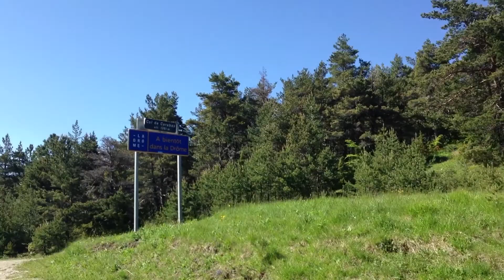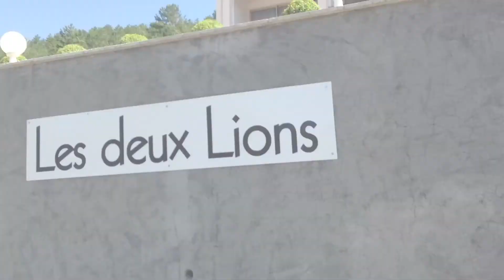Verbier St Tropez Cycle 2013 - Day 4 (Valdrome to Riez)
Day 4.

Nursing some sore legs (not to mention bums!) we set off on what turned out to be a deceivingly hard 4th day.

With the early morning heat blaring down on us we rode out of the door onto our first climb of the day. The Col De Carabes was a steady 10km, 450m vertical climb through the lush Val Drome countryside.

With an exciting descent down the other side we eventually arrived at the town of Serres, which marked the start of an 80km flat section that absolutely flew by due to what was becoming our awesome team peloton technique. We stopped twice along the way. Once to grab some food in the beautiful town of Sisteron, and secondly to take a photo at a town named Mont Fort. All of a sudden we felt a little closer to home!

At the end of the 80kms of flat roads it was then time to start climbing again. This time the terrain was less long alpine ascents and more rolling countryside with a continual height gain.

It was an absolute treat to ride through the Poppy and Lavender fields that stretched along the route and eventually lead us to our destination of Riez. A bustling little town that happened to have one of the best ice cream shops for miles around!

It was really nice to enjoy a beer that night, as we knew the next day was going to be our home run . . .

To donate to event charities, Cancer Research UK, James Wentworth-Stanley Memorial Fund and Snow Camp, please follow the Virgin Money link from the event homepage,